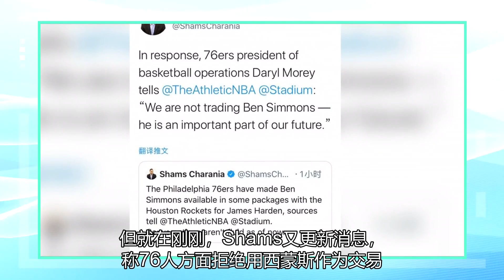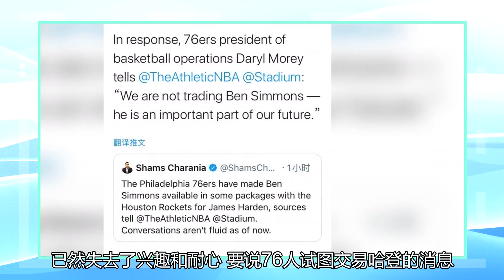哈登第一次打破交易传闻！我不想给西蒙斯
今天早上一打开新闻，满是火箭球星詹姆斯-哈登交易的消息，其中最引人注目的一条，当属费城76人愿意拿本-西蒙斯来交易哈登，另有传闻称迈阿密热火以及其他多支球队，也都在积极联系火箭争夺哈登，似乎大胡子的交易已经一触即发。